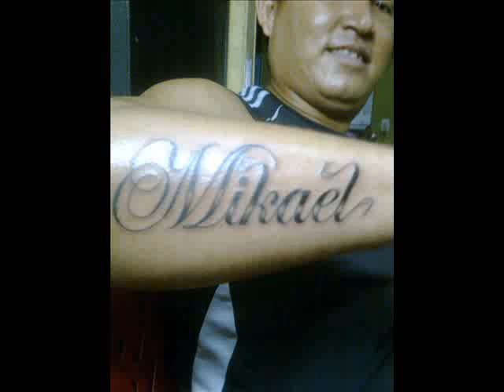enfinca aviões do forro